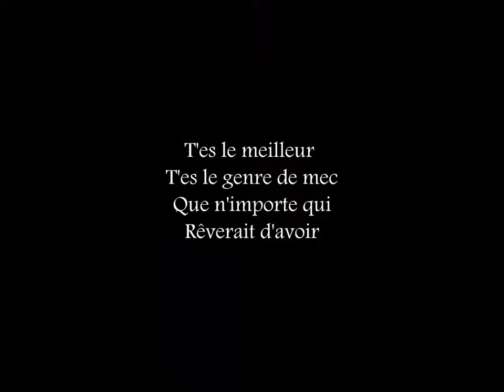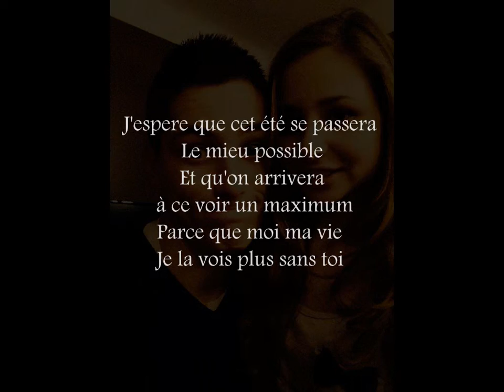8 Mois de Bonheur